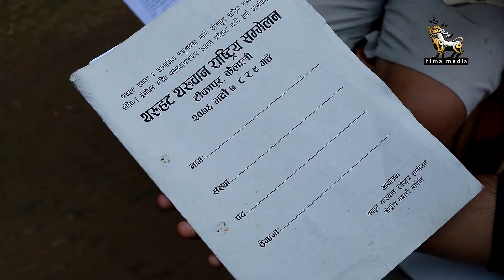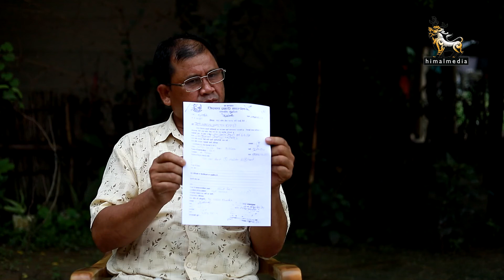टीकापुर घटनामा छोपिएकामध्ये सबैभन्दा बढी यातना पाउने मै हुँ, बाँच्छु भन्ने आशै थिएन- रामप्रसाद चौधरी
संविधानमा आफ्ना मुद्दा समेट्न माग गर्दै थारू समुदायले गरेको आन्दोलन हिंसात्मक बन्दा ७ भदौ २०७२ मा टीकापुरमा एक नाबालक र आठ सुरक्षाकर्मीको ज्यान गयो । त्यस वेला सदस्य गुमाएका परिवार अझै शोकमा छन्,घटनापछि रैथाने थारूहरूले राज्य संयन्त्रबाट भोगेको ज्यादती र पाएको दुःख पनि कम कहालीलाग्दो छैन ।

यससम्बन्धी थप जानकारीका लागि तलको लिंकमा जानुहोस् । बजारमा उपलब्ध हिमालको नयाँ अंकमा पनि यसबारे विस्तृतमा पढ्न सक्नुहुनेछ ।
टीकापुर:_घटनाको_६_वर्ष